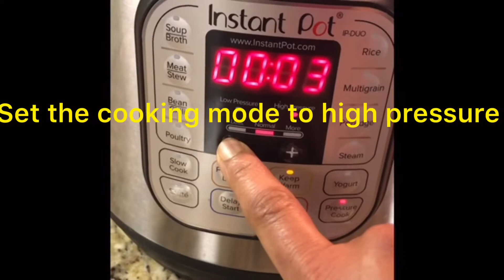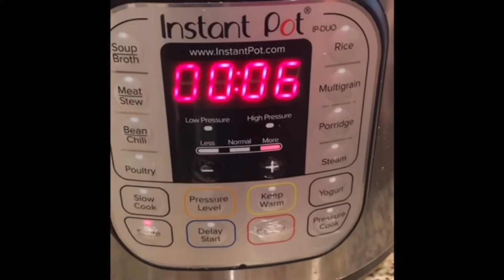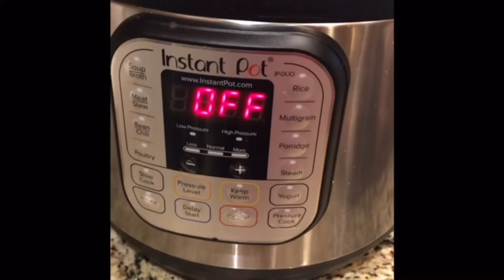Tomato Basil Pasta